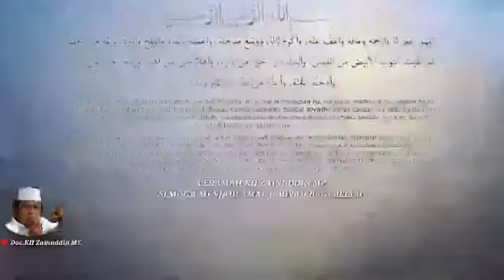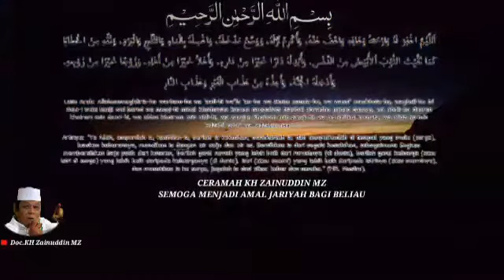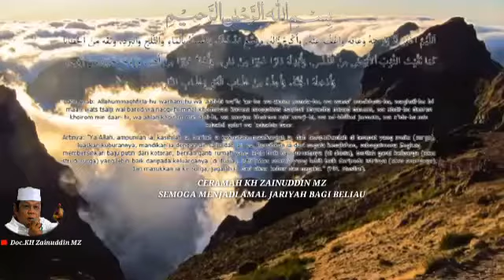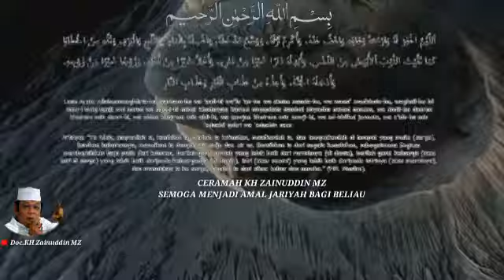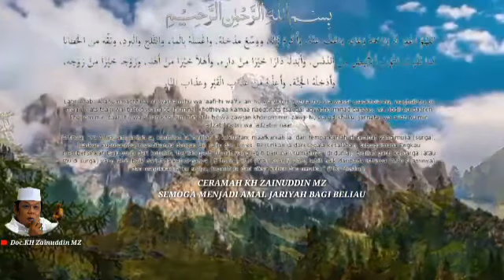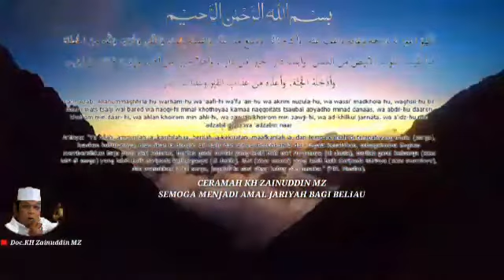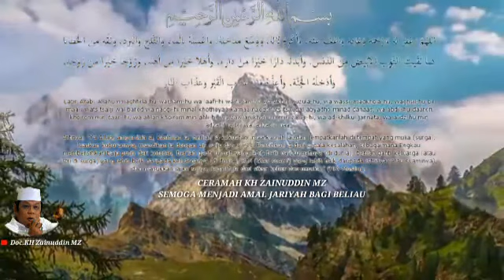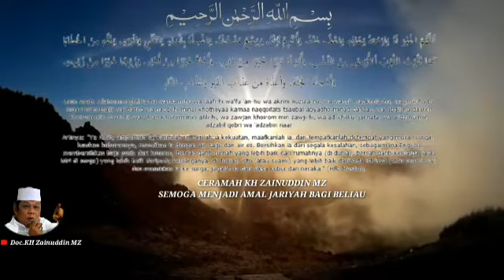🔴Ceramah KH Zainudin MZ - Wanita Sholehah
Assalamualaikum wr.wb

Ceramah kh zainuddin mz, Ceramah kh zainudin mz, Ceramah zainudin mz, Ceramah lucu kh zainuddin mz, Ceramah lucu kh zainudin mz, Kh zainudin mz, Kh zainuddin mz, Zainuddin mz, Zainudin mz.

KH Zainuddin mz adalah seorang pemuka agama islam di indonesia yang populer melalui ceramah - ceramahnya. Julukanya adalah " Dai Sejuta Umat" karena dakwahnya yang dapat menyentuh seluruh lapisan masyarakat.
KH Zainuddin Mz sangat populer Dalam dakwah islam, video islami, pengajian, ceramah agama, kajian islam, dakwah islami, video dakwah dan ceramah agama islam.,

dakwah kh zainudin mz, dakwah kh zainudin mz full, dakwah lucu kh zainudin mz, dakwah islam kh zainudin mz.,

Semoga ceramah kh zainuddin mz ini bisa bermanfaat untuk kita semua dan semoga menjadi amal jariyah bagi beliau..Amiinn

kh zainuddin mz,
kh zainudin mz,
kh zainuddin mz ceramah lucu,
kh zainudin mz terlucu,
kh zainudin mz lucu singkat,
kh zainudin mz full lucu,
kh zainudin mz lucu,
zainuddin mz lucu,
zainudin mz lucu
zainudin mz,
zainudin mz ceramah full,
zainuddin mz,
zainudin mz ceramah lucu,
zainudin mz lucu abis,
zainudin mz lucu singkat,
zainudin mz ceramah,
dakwah zainudin mz full,
dakwah kh zainudin mz full,
dakwah zainudin mz,
dakwah zainudin mz lucu,
dakwah zainudin mz full mp3,
dakwah kh zainudin mz,
dakwah haji zainudin mz,
pengajian zainudin mz lucu,
pengajian kh zainudin mz lucu,
pengajian kh zainudin mz full,
pengajian putra kh zainudin mz,
ceramah zainudin mz lucu,
ceramah kh zainudin mz,
ceramah zainuddin mz,
ceramah kh zainuddin mz,
ceramah zainuddin mz full,
ceramah zainudin mz lucu full,
ceramah kh zainuddin mz full,
ceramah ustad zainudin mz,
ceramah kyai haji zainudin mz,
ceramah zainudin mz lucu live,
ceramah lucu kh zainuddin mz full,
ceramah ustadz zainuddin mz lucu,
ceramah kyai haji zainudin mz lucu,
ceramah pendek kh zainudin mz lucu,
ceramah zainudin mz yang lucu,..
ceramah zainudin mz yang lucu live,
ceramah zainudin mz yang paling lucu,
ceramah pendek zainudin mz yang lucu,
cerama ustad zainudin mz,
cerama ustad zainudin mz lucu,
cerama zainudin mz lucu,
ceramah zainudin mz yang lucu tanpa iklan,
full ceramah zainudin mz,
kyai zainudin mz lucu,
ust zainudin mz lucu,
k.h zainudin mz lucu
kumpulan ceramah zainudin mz yang lucu,